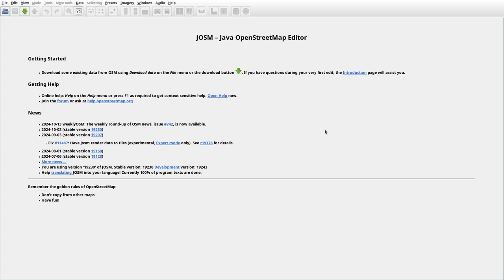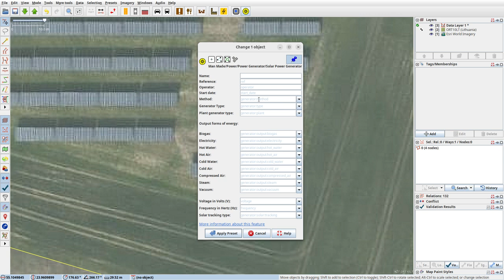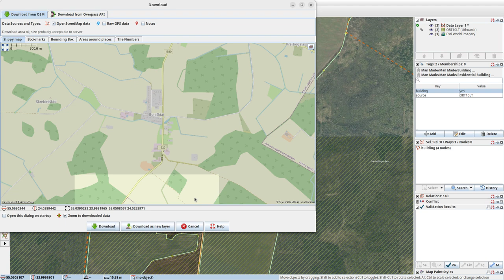JOSMrec2032 2024 10 16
Lithuania. Beinaičiai, Pakalniškiai, Slikiai, Žieveliškiai. Tracing buildings (mainly) in JOSM for openstreetmap.